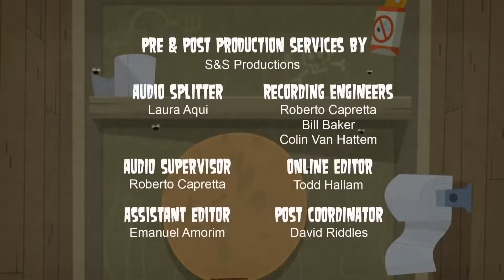DRAMA TOTAL TEMPORADA 1: EPISODIO 2 LA NATURALEZA NO TAN GENIAL: PARTE 2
Los exploradores deben saltar de un acantilado hacia aguas infestadas de tiburones y, luego, llevar un carro de materiales al campamento para construir una tina de baño.